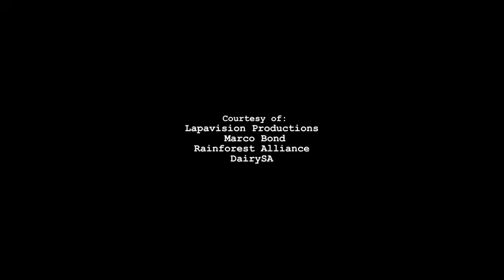When I grow Up